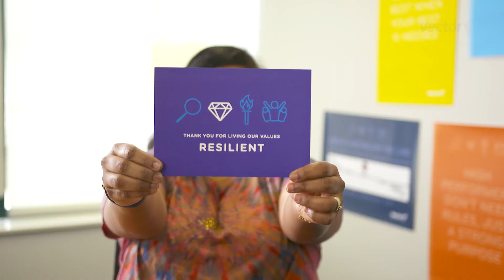Vector Values Video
Video highlighting the values that we follow here at Vector